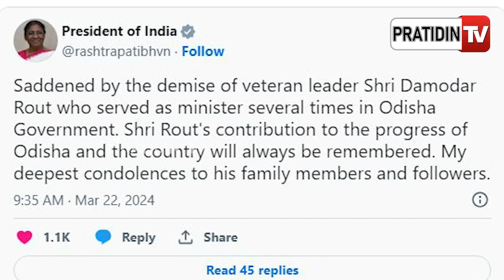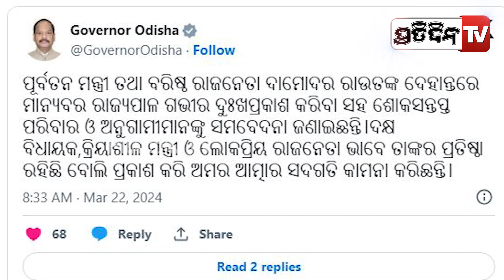ଦାମଙ୍କ ବିୟୋଗରେ ଶୋକ ପ୍ରକାଶ କଲେ ରାଷ୍ଟ୍ରପତି ଓ ରାଜ୍ୟପାଳ | president and the governor twite for damodar